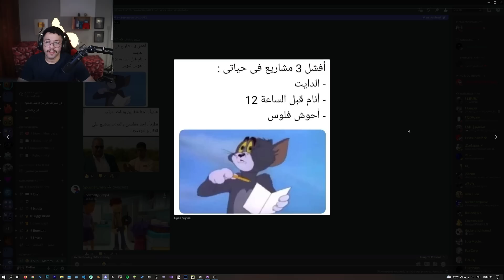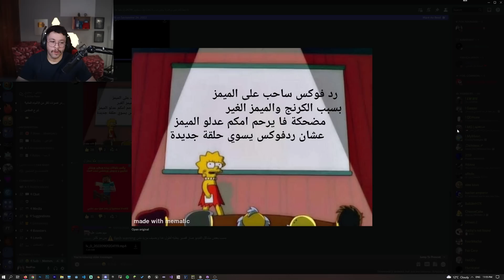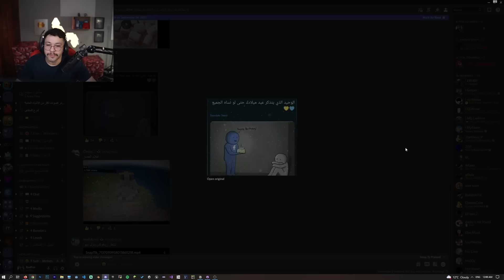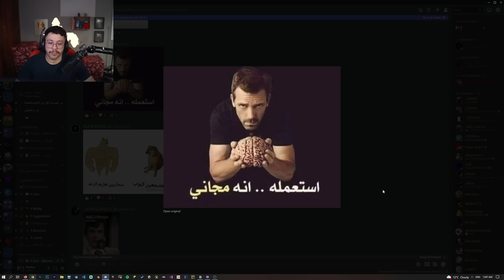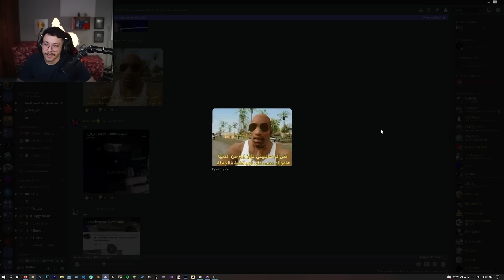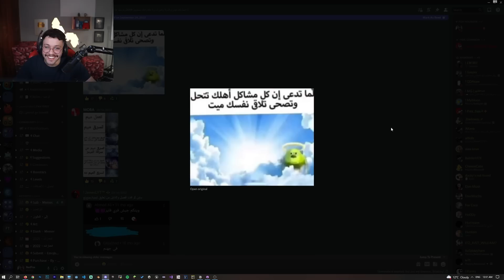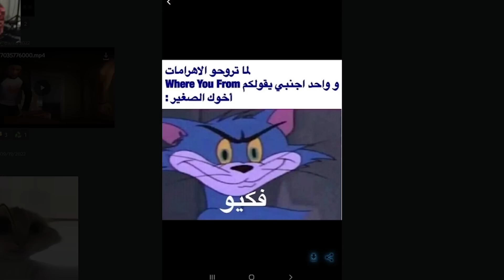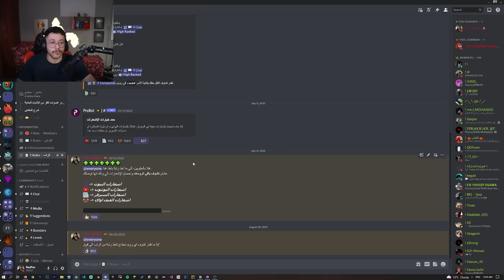ميمز المتابعين 28: لما تدعي لأهلك ههههههههههههههههه!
ميمز
ميمز المتابعين
ضيفوني بالسناب عشان تجيني النجمة❤✨
بيخصملك 10% من قيمة الشراء، وبنفس الوقت بتدعمني!
ميمز
ميمز المتابعين
قناتي للألعاب: @RedPotatoYT
■  الديسكورد